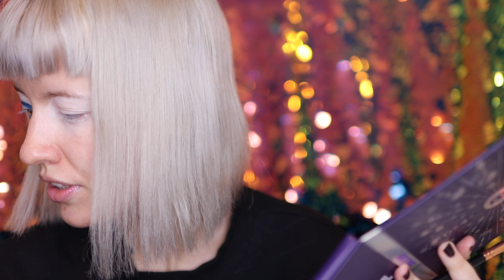Обзор бюджетной палетки BEAUTY BAY Book of Magic | 2 Ярких Макияжа в 4K | Болталка о Brexit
Обзор бюджетной Палетки Beauty Bay Book of Magic | 2 Ярких Макияжа в 4K

Всем привет, Я Helsinki Starr и добро пожаловать на мой канал! Я живу в Барселоне и снимаю видео о косметике (и не только) на русском и английском языках. Сегодня у меня на обзоре очень крутая бюджетная яркая палетка BEAUTY BAY Book of Magic, я покажу вам 2 макияжа и расскажу моё финальное мнение (лучше поздно, чем никогда). Также вы можете найти меня через соц. сети:

Мои смешные видео в Инстаграм.
Приколы и макияж в ТикТоке.

I am Helsinki Starr, beauty blogger, makeup artist and enthusiast! Today I'd like review for you BEAUTY BAY Book of Magic palette and show you 2 colourful make up looks. I also film videos in English, everyone is welcome :)
If you’d like to help my channel grow or support in any way

Time коды:
Приветствие - 00:00
Первый макияж - 01:02
Второй макияж - 16:55
Обзор - 27:08